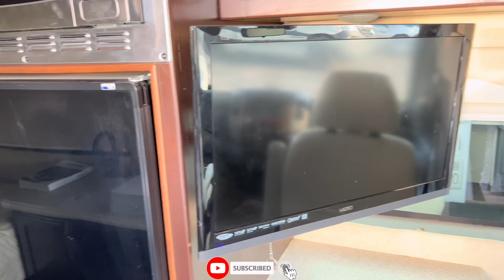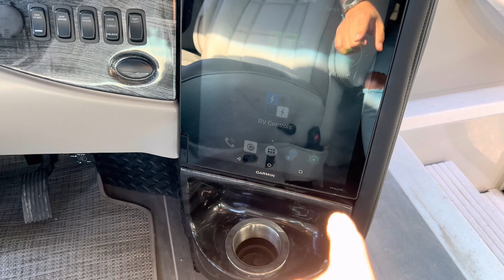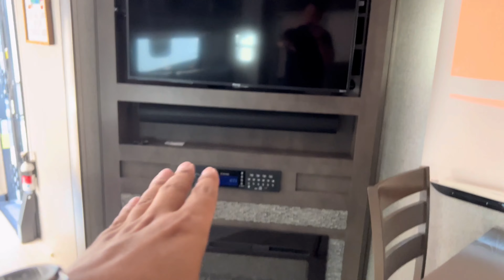Xe Cắm Trại (RV) Ở Mỹ | Như Một Căn Nhà | Tiện Nghi Cho Du Lịch | Nhà Di Động | NĐMĐ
Trong Video lần này mình xin mời các bạn cùng với mình đi tới 1 dealer chuyên bán các loại xe cắm trại và trailer cắm trại để tìm hiểu về loại xe cắm trại (RV) ở mỹ có giống như một căn nhà không, xem xe cắm trại có giá như thế nào, nội thất ra sao, có tiện nghi cho du lịch hay không, đây có phải là một loại nhà di động không, cùng xem video với mình nhé, nhớ đừng quên like share và đăng ký kênh cho mình nhé, cảm ơn mọi người